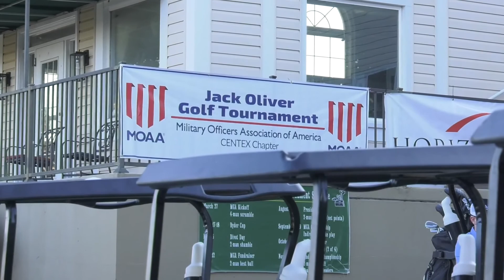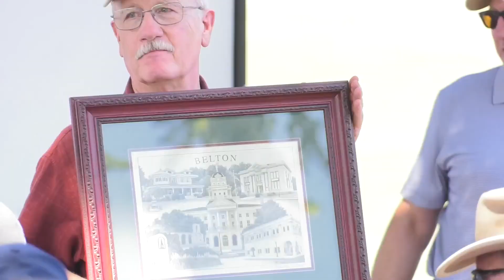MOAA golf tournament at Wildflower County Club.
This is a video montage of the tournament that was played.